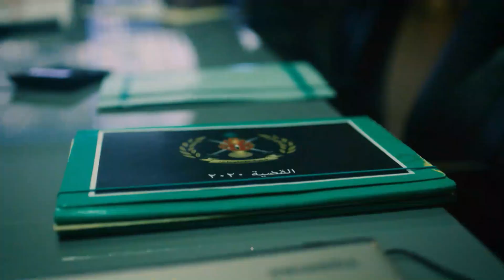حدث سيقلب الموازين الليلة ويرسم طريقاً جديداً للنقيب سما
حدث سيقلب الموازين الليلة ويرسم طريقاً جديداً للنقيب سما.. ترقبوا الحلقة الساعة الخامسة بتوقيت بغداد